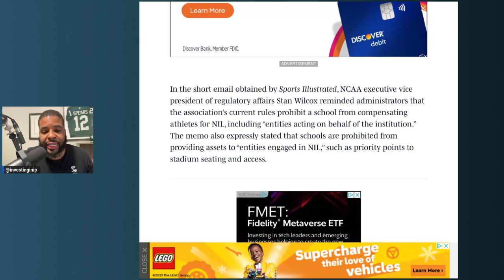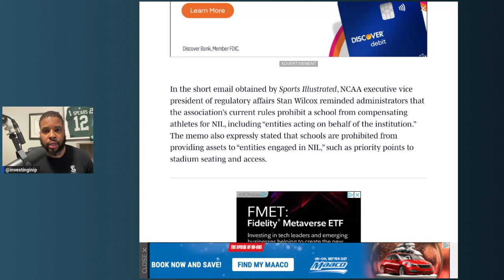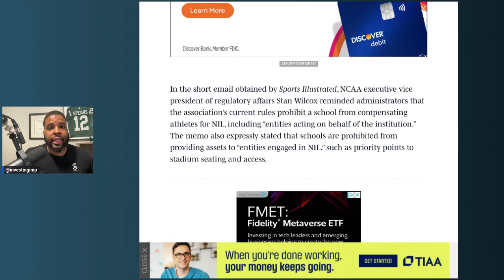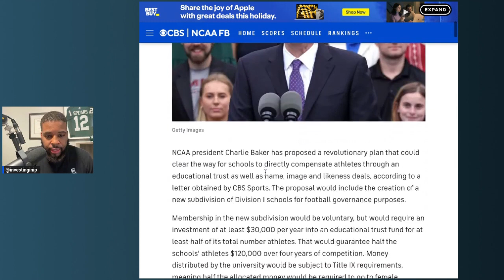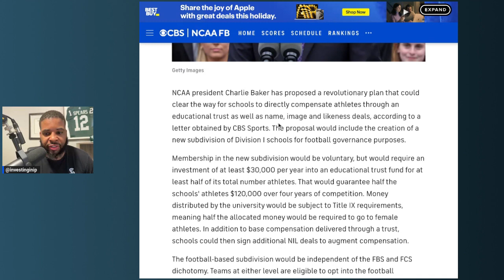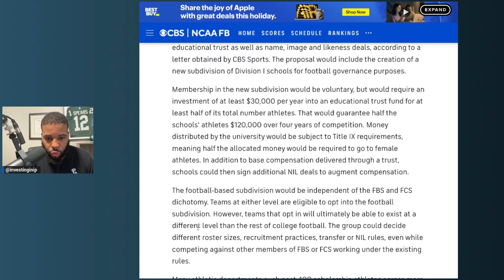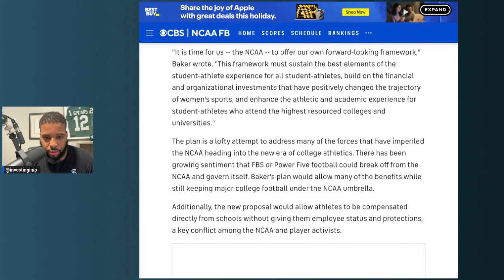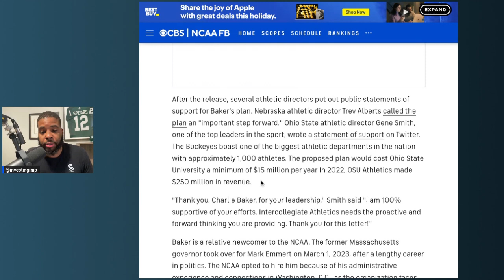NCAA allows schools to pay athletes NIL deals directly, sets up trust that pays athlete 120k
In this monumental rule, the NCAA has allowed schools/univiersities to pay athletes directly instead of through a NIL collective. The NCAA also offers a trust that would pay athletes $30k per year in school while also paying them through an NIL deal.

Time for the athletes to get serious about their Intellectual Property and about investing in school!

College sports will never be the same!